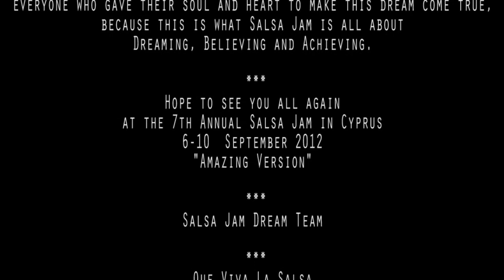Salsa Jam In Cyprus 2011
After the Dream Festival " Best of the Best" took place in Kyrenia - North Cyprus 6 -16th September 2011

To everyone who has been part of Salsa Jam in Cyprus and who has come together and made it what it is today, we would like to express our deepest gratitude and admiration. Thank you for all the unforgettable moments!

Salsa Jam in Cyprus strives then tackles challenges... and dreams are turned into reality; with our team and with you dear friends, the festival has once again become complete and a success. With the tremendous energy you have supplied, the positive vibes you have brought along, the passion you have shared, the endless support you have given and the belief you have had in us this festival has achieved its goal, with over 40 countries, we united under the name of salsa and created the "Best of the Best", a unique salsa holiday experience, where expectations were exceeded! Not alone could this have been done.

During these past 10 days we have not only lived and experienced a salsa festival but also had the opportunity to make great friends and learn from each other; we have brought together our cultures, our differences and our skills with the magic of salsa, dance and music creating the most colourful and vibrant festival in the Mediterranean. The positive energy shared here is still travelling around the globe.

We feel honoured to see Salsa Jam in Cyprus grow into an international organisation; it has been a challenge but the prestige we have today is well worth it, it has only inspired us to provide our best for you dear salsa lovers around the world. We promise you with determination and love for what we do and believe in, we will not let you down in the Salsa Jams yet to come. You deserve the best!

Salsa Jam lives on.

. Salsa Jam Dream Team ( DJ Salsero, Umran, Folivi, Serkan, Ahmet, Larisa, Asli ) who committed their time and worked with their hearts and souls to make it all happen

...our guests who supported us all the way from Canada, United Salseros and Martin & Ed..

.Our dear friend DJ Cafe (Java Red Mambo), who travelled all the way from Canada... he was the first to arrive on the island... he not only DJed but also become our famous MC for the weekend, he ran around and become part of the team in no time to help us provide the best.

. our dedicated promoters (Folivi, Beatrijs, Salsa Twins, Emre, Jimmy & Vie, Uncle Phil & Helen, Ula, Adela, Lior, Chayanne and many more...)

.all artists and local dancers for their breathtaking shows, choreography and workshops..

...our volunteer photographers Oguz Kose, Mandy Radics, Cristian Salsero

.our DJs who travelled far: Dj Virgil, Dj Folly, Dj Folivi, Dj Kafe, Dj Nilson

.shortly, everyone who gave their soul and heart to make this dream come true, because this is what Salsa Jam is all about, dreaming, believing and achieving.

Hope to see you all again at the 7th Annual Salsa Jam in Cyprus "Amazing Version" 6-10 September 2012

Salsa Jam Dream Team

Que Viva La Salsa